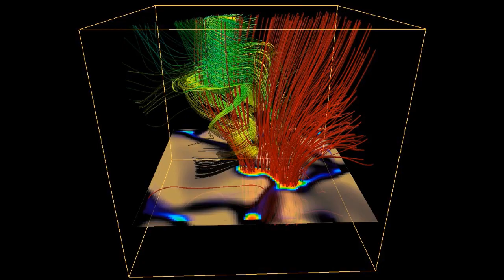Magnetic Solar Super Tornadoes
More than 10,000 magnetic super tornadoes -- each as large as a continent on Earth -- are now thought to storm across the sun's surface at any moment.

According to a new study in Nature, each solar tornado lasts about 13 minutes, can spin more than 9,000 miles per hour and has a temperature of roughly 1 million degrees Kelvin (the magnetic field lines carry along and accelerate hot plasma).

The twisters may be a key step in shuttling energy from the sun's photosphere, or surface, up into its wispy, 2-million-degree-Kelvin corona.